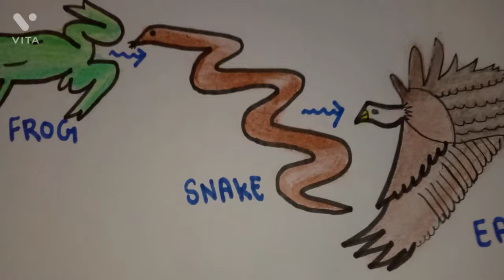A food Chain..PLANTS- GRASSHOPPER- FROG- SNAKE- EAGLE # Tanishka's Amazing World